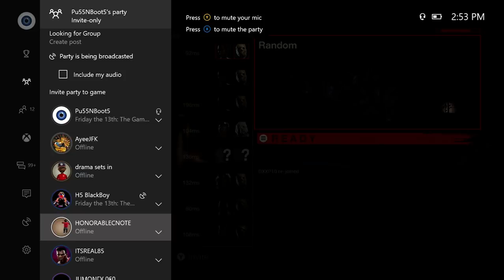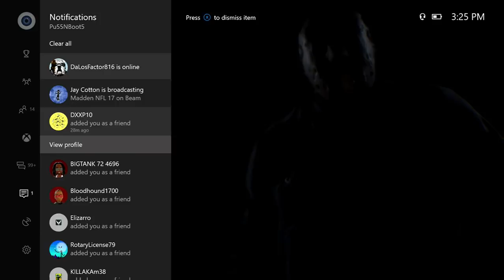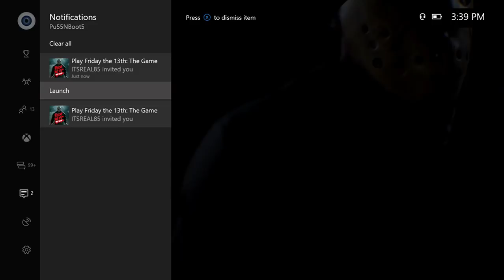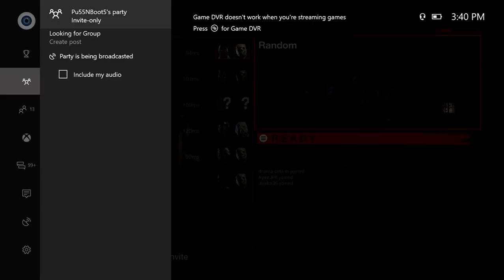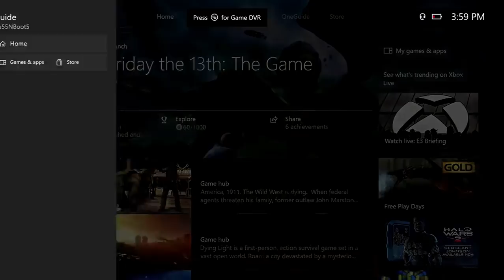FRIDAY THE 13TH LIVESTREAM W/ITSREAL85, HONORABLECNOTE, JUUKO, DRAMA